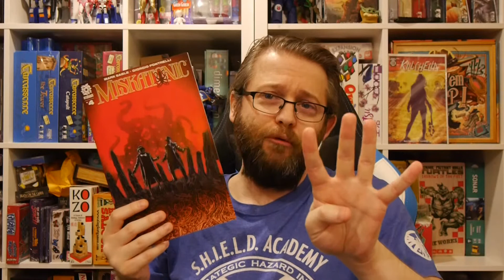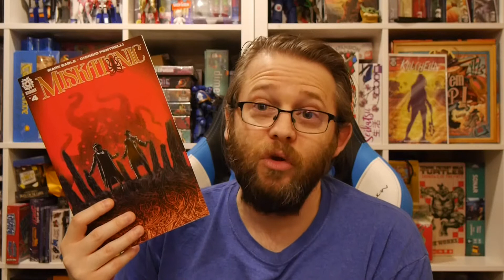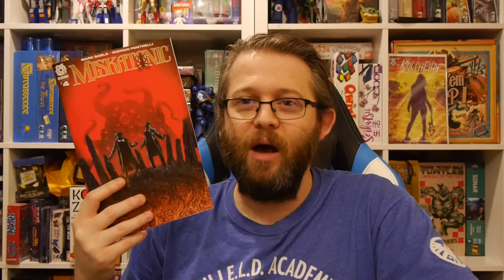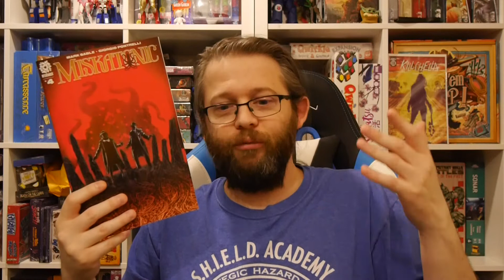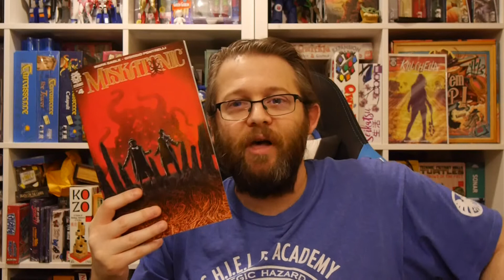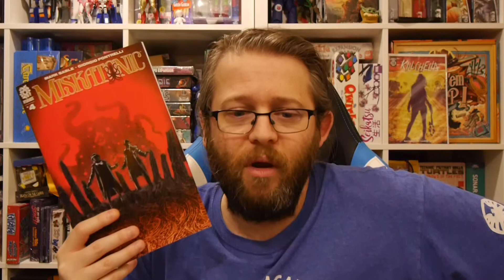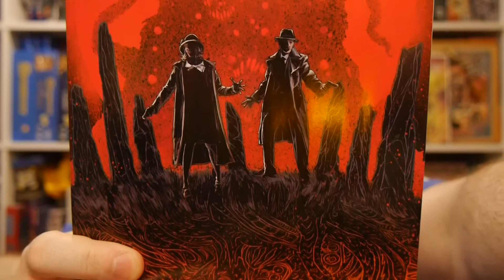AfterShock Comics Review: Miskatonic #4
J. Edgar Hoover has tasked skeptical Bureau Agent Miranda Keller and true-believer detective Tom Malone to investigate a rash of deadly bombings. Hoover wants them to pin the bombings on radicals, but the evidence is pointing to something more supernatural and sinister.

Miskatonic has been an interesting series diving into the mythos create by H.P. Lovecraft.

Story: Mark Sable
Art: Giorgio Pontrelli
Color: Pippa Bowland
Letterer: Dave Sharpe